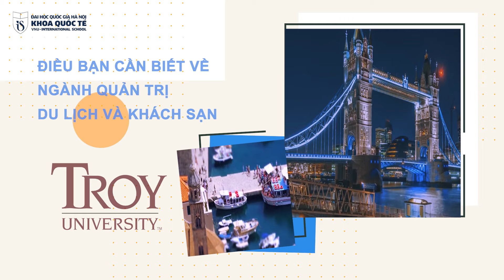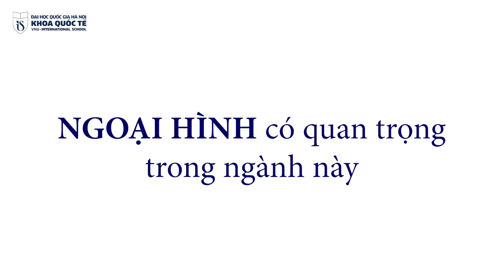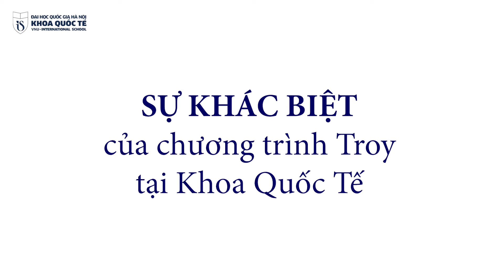[Teacher talk] – Điều bạn cần biết về ngành Quản trị Khách sạn, Thể thao và Du lịch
[Teacher talk] – Điều bạn cần biết về ngành Quản trị Khách sạn, Thể thao và Du lịch | Trường Quốc tế - ĐHQGHN

ThS. Phạm Hương Trang –  Giảng viên Bộ môn Khoa học Xã hội, Kinh tế và Quản lý, Trường Quốc tế - ĐHQGHN chia sẻ về lĩnh vực Quản trị Du lịch và Khách sạn.
Ngành quản trị khách sạn, quản trị khách sạn là gì, quản trị khách sạn nên học trường nào, quản trị du lịch khách sạn, quản trị du lịch và lữ hành, quản trị du lịch khác nhau như thế nào. Cùng đón xem video để được giảng viên tại Trường Quốc tế - ĐHQGHN giải đáp những thắc mắc thường gặp trong ngành này nhé!
Xem thông tin chi tiết tại:
Chương trình Quản trị Khách sạn, Thể thao và Du lịch (ĐH TROY)
Giúp 2k4 vào Trường Quốc tế VNUIS - TVTS 2022